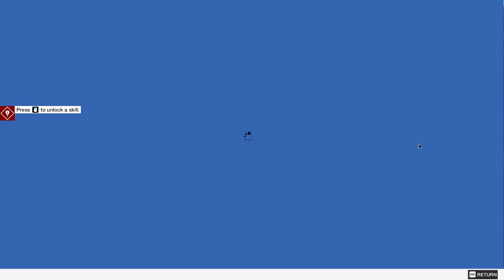Watch Dogs 2 || Gameplay || 3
Played on: Lenovo Legion
Shot on: XBOX Game Bar
Keyboard: Cosmic Byte GK-16 Firefly
Mouse: ANT Esports